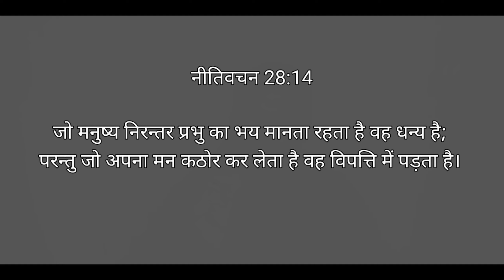यहोवा का भय || Short Message || Pastor Sanjay Kumar Nag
REVIVAL TABERNACLE CHURCH
LOGOS FOUNDATION OF INDIA
KHARAGPUR WEST BENGAL

जय मसीह की आप सबको प्रभू आपको इस सन्देश के द्वारा यीशु मसीह में और उसके विश्वास में और आगे बढ़ाए और छुटकारा दे अगर ये सन्देश आपके जीवन से बात किया है तो कृपा हमे ज़रूर कॉमेंट्स करके बताए ।  May God bless you

हमे इस नीचे दिए गए नंबर पर प्रार्थना के लिए  व्हाथअप करे हम आपके लिए प्रार्थना करना चाहते है

More Sermons